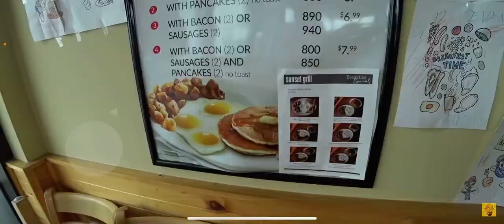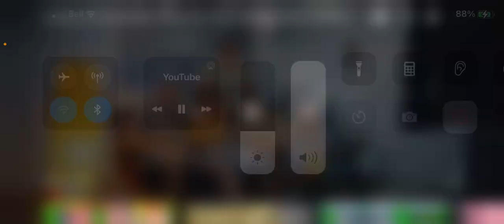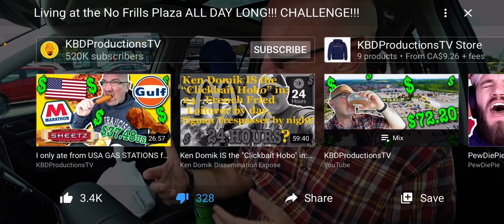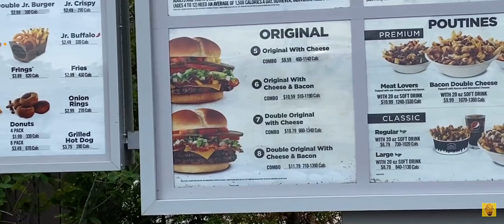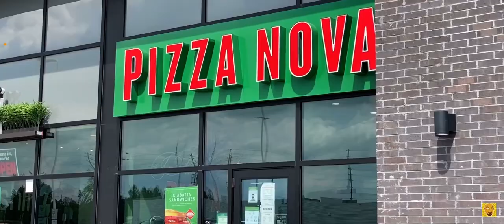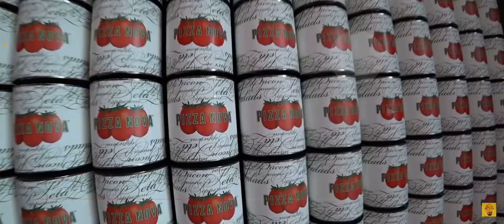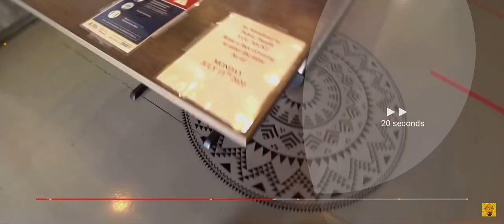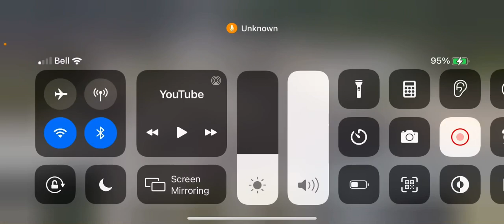Ken domik all day plaza fail video